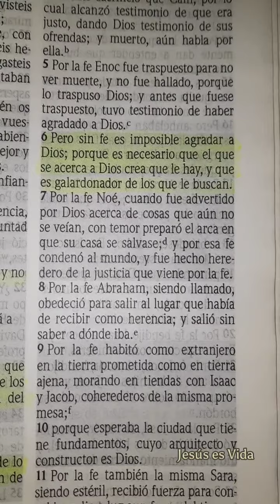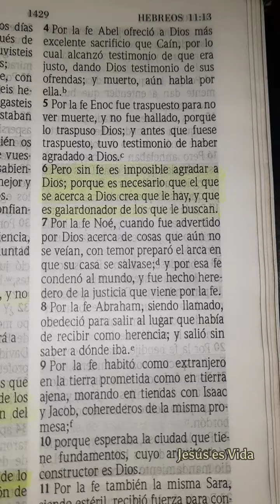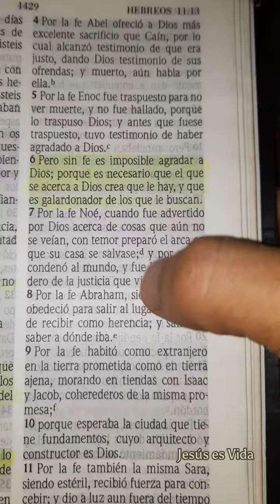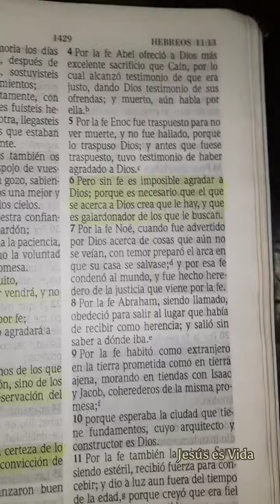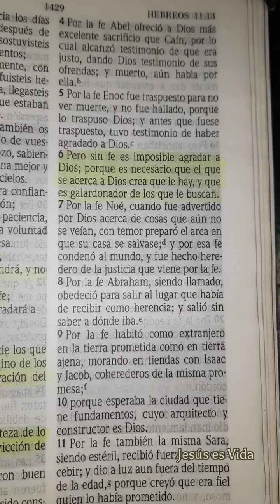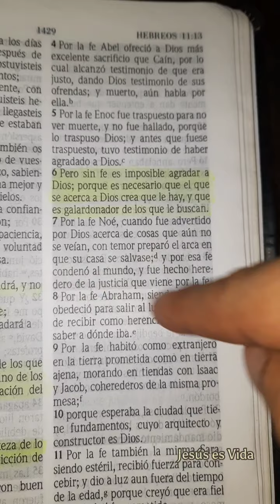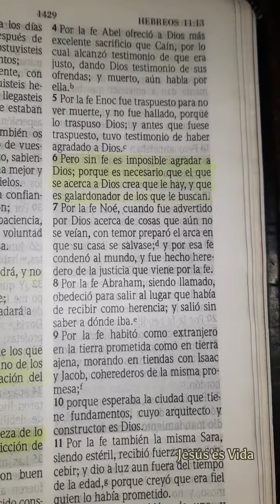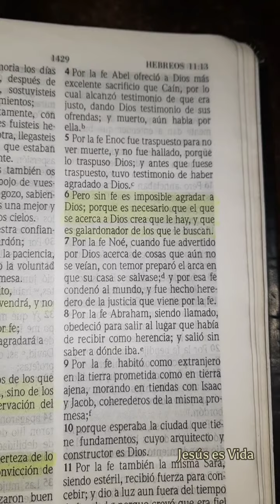DEVOCIONAL 27 SETIEMBRE | HEBREOS 11:6-7 | SIN FE ES IMPOSIBLE AGRADAR A DIOS